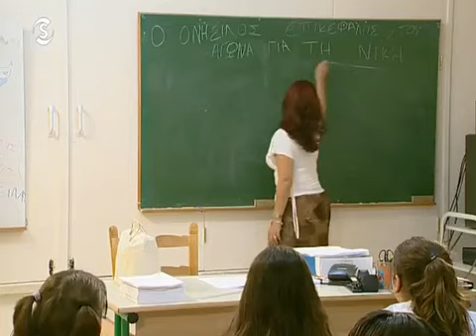ΟΙ ΤΑΚΚΟΙ Α ΚΥΚΛΟΣ ΕΠΕΙΣΟΔΙΟ 19